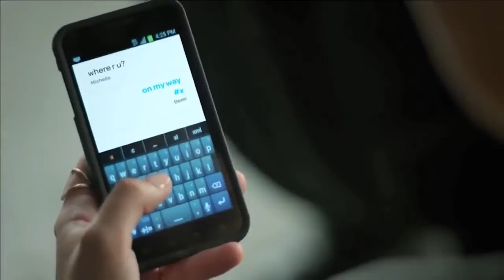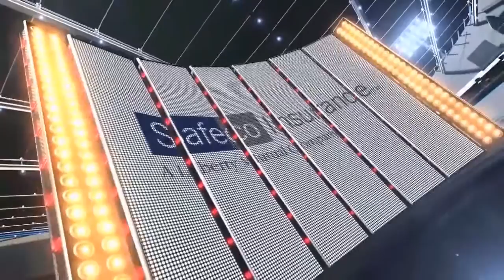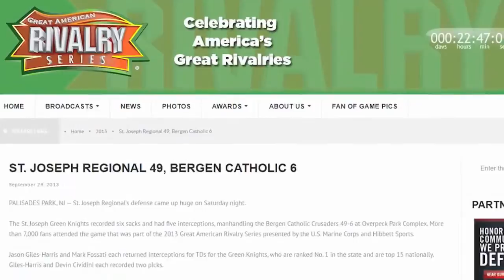Harrisburg vs. Central Dauphin East 2014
This is the archive of the Great American Rivalry Series game between Harrisburg and Central Dauphin East, which was played on October 4, 2014